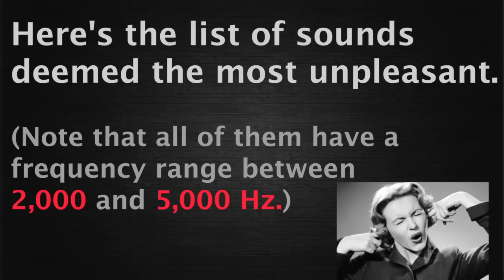10 MOST ANNOYING SOUNDS IN THE WORLD | LATEST UPDATE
Most Annoying and irritating Sounds In The World Ever.

By mapping the brain's response to the sounds, the scientists found that activity in the amygdala (the brain's emotional center) increased during exposure to frequencies between 2,000 and 5,000 Hz. This jump in emotional activity for sounds in the "unpleasant" range indicates that people perceive annoying sounds more strongly than soothing ones.
Sound effects (or audio effects) are artificially created or enhanced sounds, or sound processes used to emphasize artistic or other content of films, television shows, live performance, animation, video games, music, or other media.10 MOST ANNOYING SOUNDS IN THE WORLD.